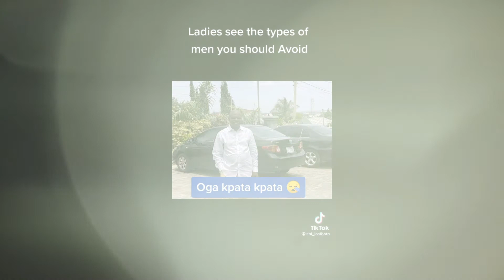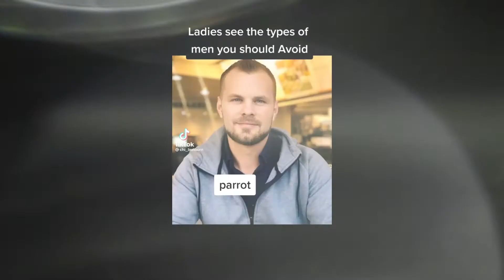The men to be avoided, they are deceptives, liar, users, and killer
Exposed Sunday Adelaja, Those Men hung around the Rich girls, for their money, fames, and will used and dumped them, one even Kpai his wife, they used Ladies Nudes pictures to Blackmail them, avoid them like a plague.